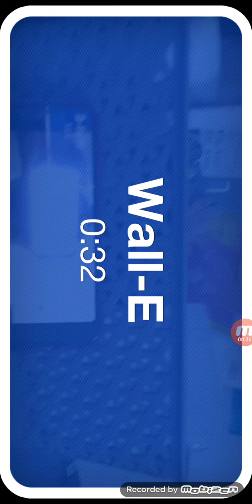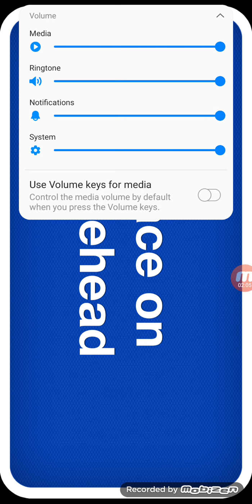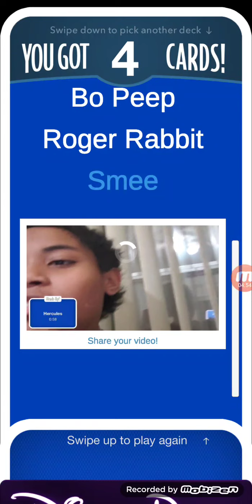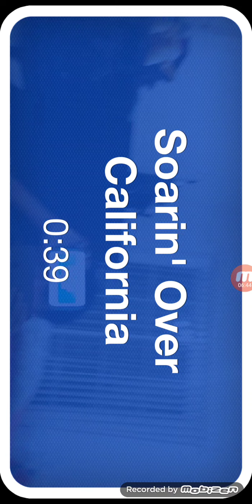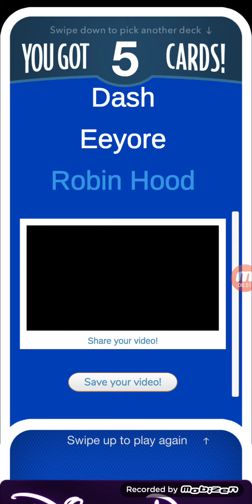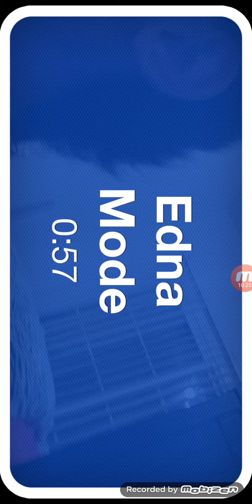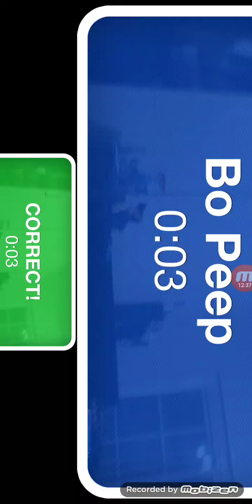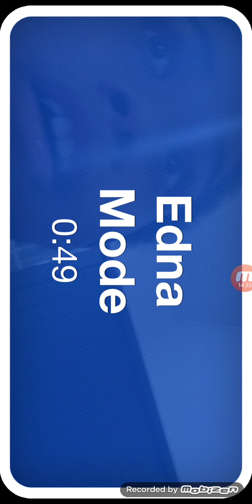Disney Parks Heads Up 1